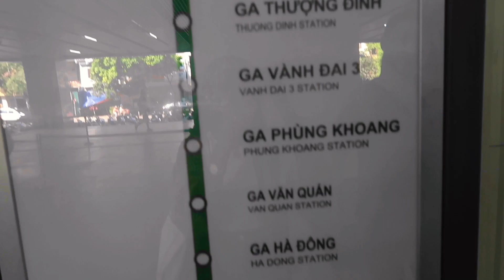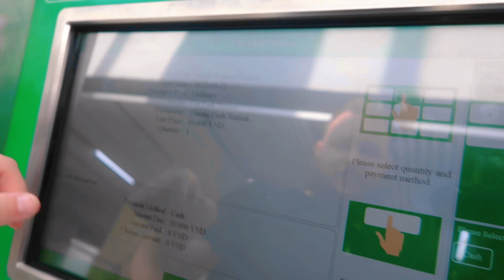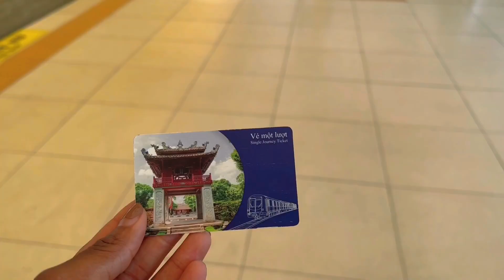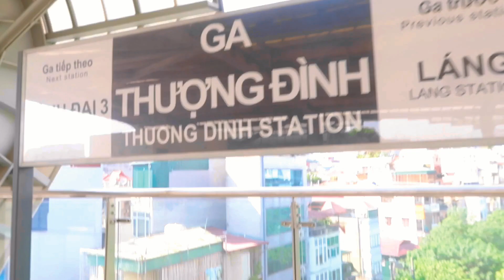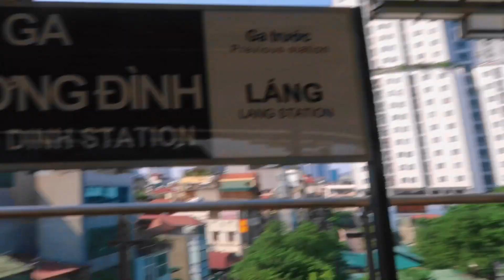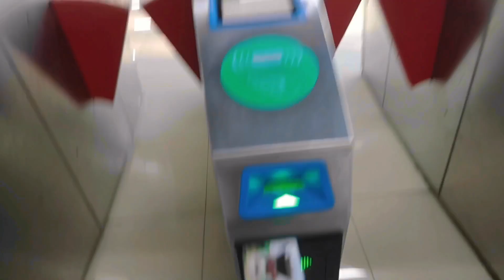Riding On Vietnam's First Ever Metro Line | Hanoi Vietnam First Metro Line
Vietnam has it's first metro line ever and in today's video I will be taking a ride on the Hanoi Metro. The Hanoi Metro Line is Vietnam's First Metro line. Cat Linh metro line Hanoi.